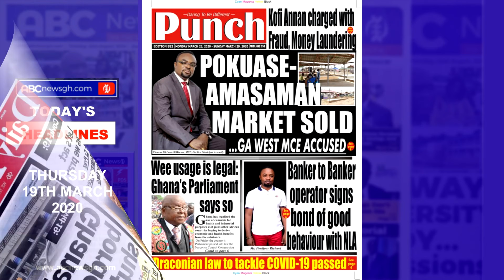Today's headlines March 23, 2020